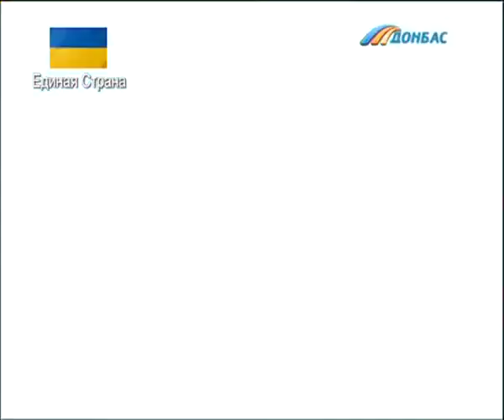Андрей Куликов :: Вопрос власти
Ведущая: Виктория Чистюхина